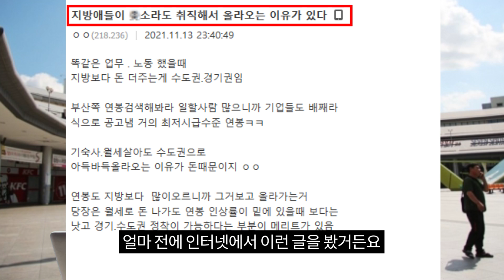탈지방러가 말하는 지방 취업의 현실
서울 사는 게 스펙..?